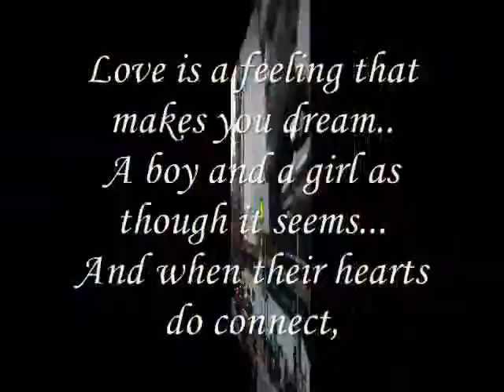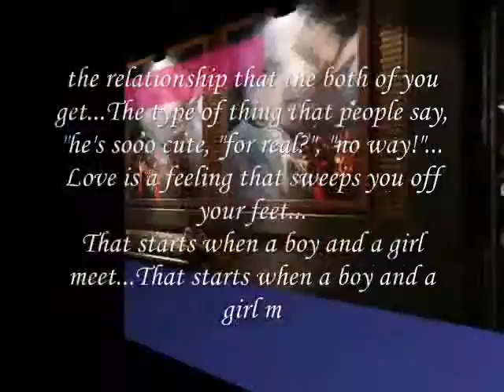hearts do connect,.Miftachul Wachyudi (Yudee)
do.
do so
Money is an excellent servant, but the host
very bad.